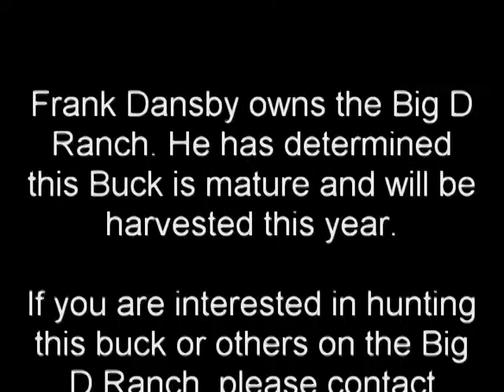Son of Double Beam Buck - South Texas Deer Hunt - For Sale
This awsome buck was filmed September 5th, 2009 on the High Fence Big D Ranch in Uvalde, TX. Frank Dansby is the owner of the Big D Ranch and has determined this buck is mature and will be harvested this year. If you are interested in hunting this buck or others on the Big D Ranch contact Frank Dansby at today.